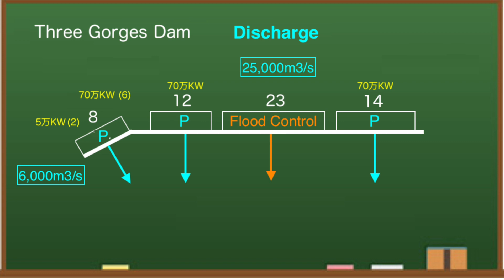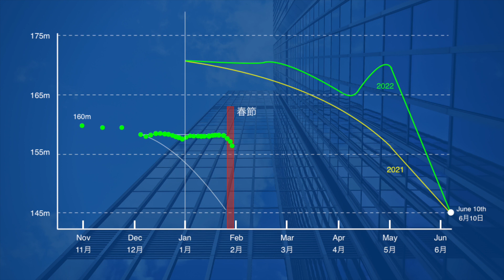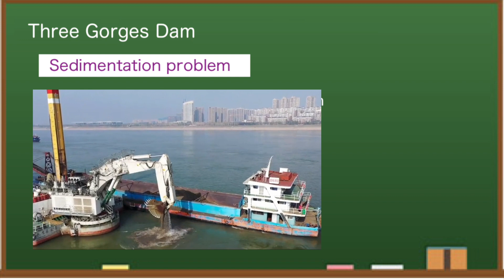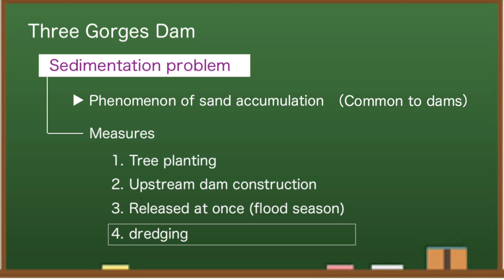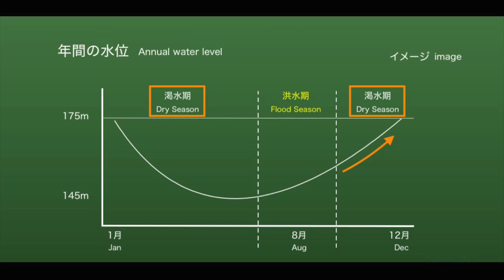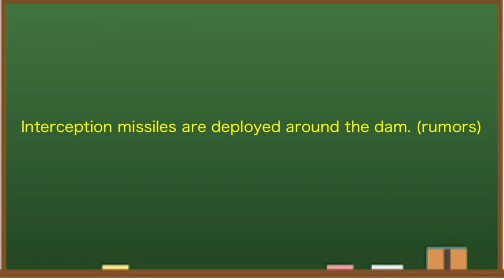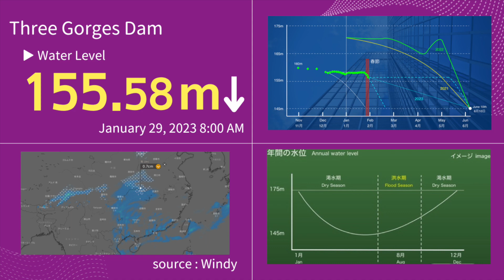Three Gorges Dam ● Sand and Satellite ● January 29, 2022 ● China Latest information Water Level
China's Three Gorges Dam , known as one of the world's largest dams, has been hit by a drought this year, causing a drastic drop in outflow. As a result, it is not generating enough electricity. The dam cost $28.6 billion to build and is expensive to maintain. From various data, I think the Three Gorges Dam is dangerous this year.

◆Information
damdata